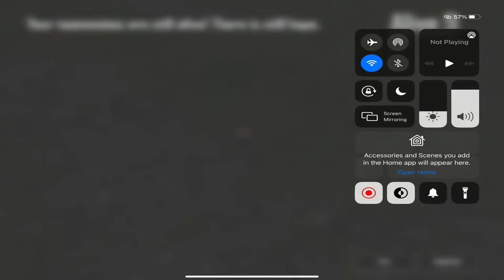iPad Pro 2021 PUBG GAME TESTING l iPad Pro 90 FPS Pubg gameplay l ALL 1vs4 Tactical Skils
iPad Pro 2021 😍 (M1) PUBG TEST l iPad Pro 90 FPS Pubg gameplay l 1vs4 Tactical in Erangle
Naveen Jawla Thanks
This video is powered by Wild Stone 😂😂😂
New iPad Pro 2021 Pubg game test
iPad Pro M1 Best tablet for gaming
New 2021 Apple iPad Pro 11” game test
Pubg mobile first gameplay on iPad Pro 2021 M1
New M1 iPad Pro 2021
My Control = 4 fingers full gyro
Testing